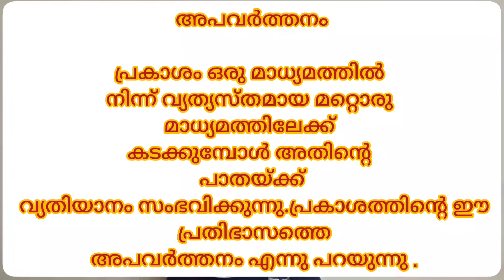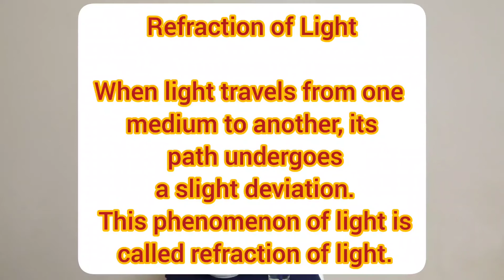PART 5 : Wonders of visible light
പാഠം 2: പ്രകാശ വിസ്മയങ്ങൾ
Chapter 2: Wonders of visible light
This is the fourth video lecture in our lecture series on Chapter 2. Wait for future update
Happy Learning !

CHAPTER 2

Reena Jyothish
Teaching Assistant, AUPS Thottekkad
Manjeri, Malappuram